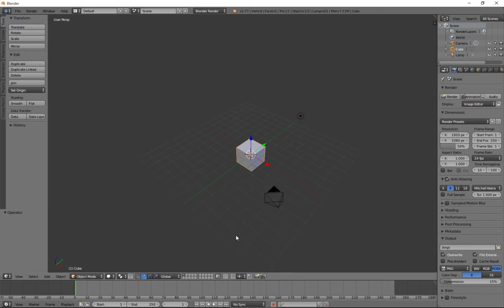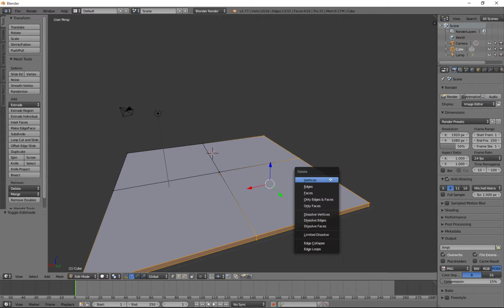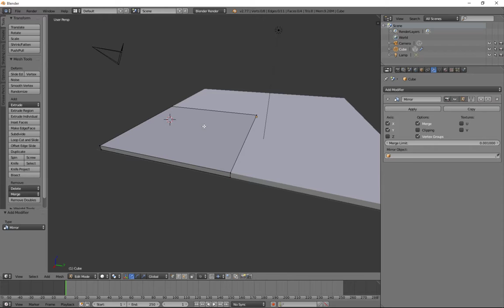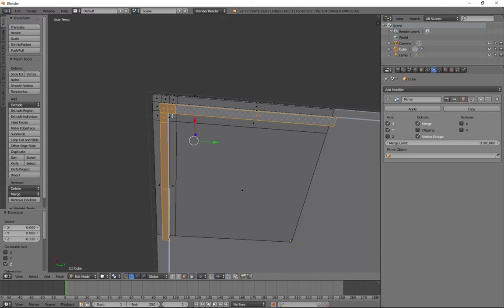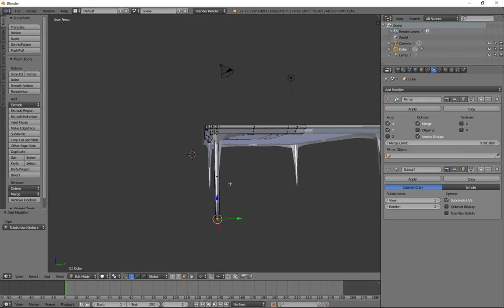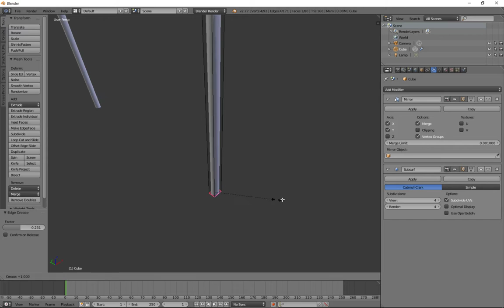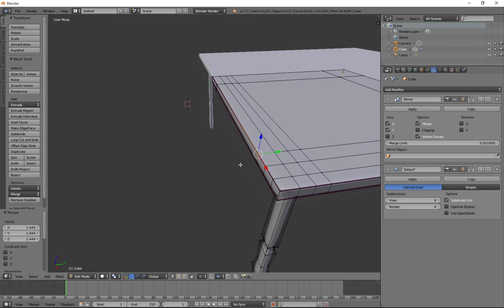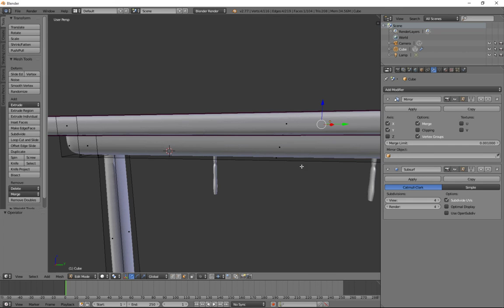Using Basic Modeling Techniques to Make a Table in Blender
In this tutorial, I show my high school class the basics of modeling in Blender using Loop Cuts, Extrusion, and Mirroring.